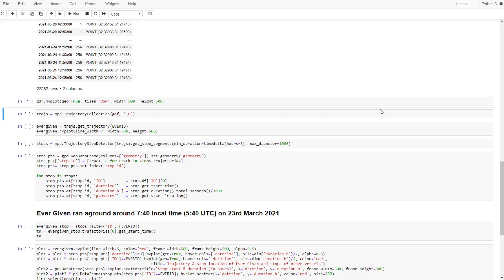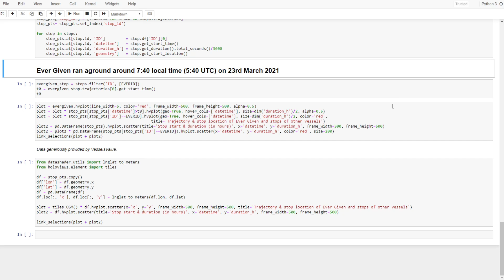Exploring stop patterns with MovingPandas: Ever Given grounding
Please turn on the captions for details.
This video presents an analysis of the vessel situation following the grounding of Ever Given in the Suez Canal using MovingPandas
Huge thanks to VesselsValue for supplying the data.